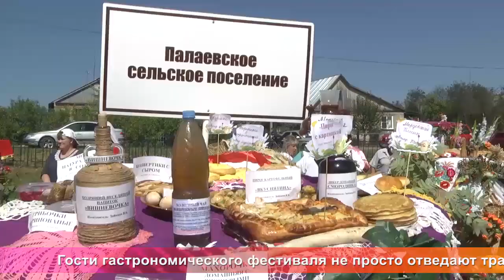Од пинге. Подготовка к фестивалю "Вкусная Мордовия"